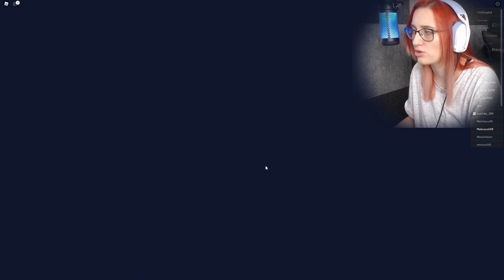JÁ JSEM MALÁ RYBIČKA!😁 Roblox I am Fish